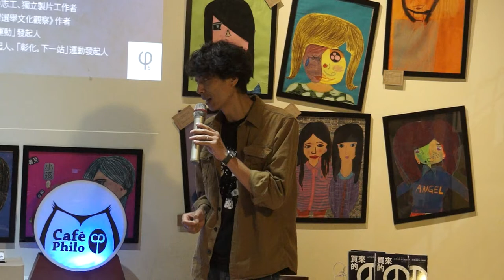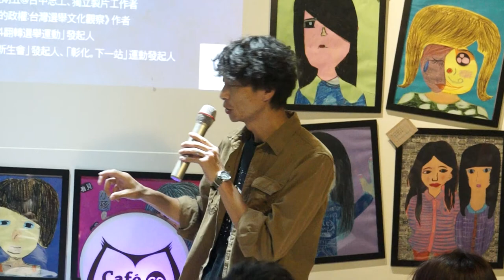20141121 【哲學星期五@台中】─「什麼都賣什麼都不奇怪？解構台灣選舉文化！」 Part 2－與談內容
「買票」，為何在台灣如此淵源流長？即使解嚴後台灣邁向民主化，歷經幾次政黨輪替，為何「買票」仍無法消失，充斥在我們的選舉文化中？「買票」又如何影響我們的政治體質惡化、決定地方發展的走向？身為一位中台灣公民，在這種惡質的選舉文化中，又能做些什麼事呢？

年底九合一選舉將近，由「喚醒彰化青年聯盟」聯合中台灣的十三個青年團體，喊出「自己的家鄉自己救」，發起【行動代號1129】，呼籲中台灣青年，11月29日返鄉，站出來投票。用自己手上的選票，改變家鄉惡質的政治結構，並建構「彰化，下一站」網路行動平台，期待有愈來愈多在地公民關心政治、投入政治。此外，公民組合青年志工團也與全台各大專院校學生會及學生社團合作，發起青年返鄉投票專車募資行動，鼓勵青年返鄉投票。

近來更有《買來的政權：台灣選舉文化觀察》一書發表，一群長期在地推動草根工作的青年，有感於地方派系長期靠買票當選、壟斷政治，經由資料蒐集與研讀整理，提出臺灣選舉文化的買票現象及其危害。成書過程由林明樺蒐集賄選相關報導、法院判決資料，周馥儀以歷史縱深的文化觀點整理撰寫，期待透過此書引導讀者思考：在一票買賣之間，影響的不只是當前的選舉結果而已。你我手中的那一票，影響著大眾的公共政治及生活發展。除了書籍的出版揭露，許多民間團體亦共同組織發起一個「不以政黨、候選人為主體」的「翻轉選舉運動」，嘗試提出當前地方政治的關鍵課題在民間社會共同思考與討論，例如：當前區域資源分配不均的問題；地方家族與派系壟斷政治的問題；以及如何落實地方議會及地方政府透明度，達成在地公民的參與式民主等。

本週哲學星期五＠台中，即邀請《買來的政權：台灣選舉文化觀察》作者周馥儀、「半線新生會」及「彰化。下一站」發起人邱明憲、「2014翻轉選舉運動」發起人嚴婉玲，一起來跟大家談談，台灣選舉文化中的「買票」現象及其危害，並討論在這次九合一選舉中，手上握有選票的中台灣公民們，又可以有些什麼行動，來翻轉這種惡質的選舉文化及結果？我們相信臺灣的未來，不該淪為廉價的買賣！臺灣的未來，該由我們自己決定！

【時間】2014/11/21 (五) 19:00 ~ 21:00
【主持】許文烽 | 哲學星期五＠台中志工、獨立製片工作者
【主講】周馥儀 | 《買來的政權：台灣選舉文化觀察》作者
【與談】嚴婉玲 | 「2014翻轉選舉運動」發起人
邱明憲 | 「半線新生會」發起人、「彰化。下一站」運動發起人